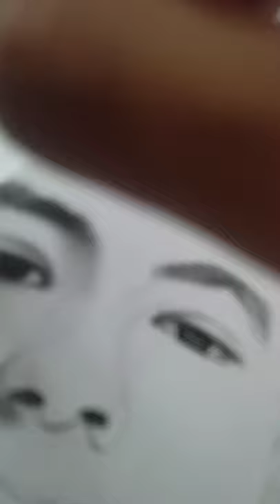Basic Tutorials On Eye Shading And Enhancing Step By Step In Doing Portrait Art | Artist Adventures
Materials used:
pure Charcoal powder
graphite pencils(hb,4h,8b,10b,12b)